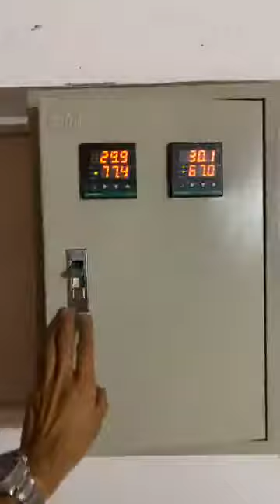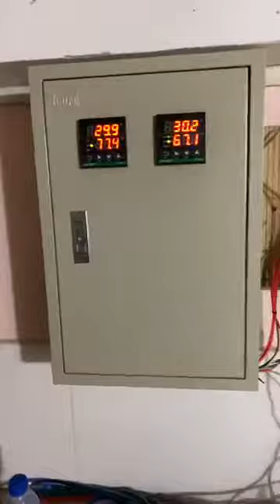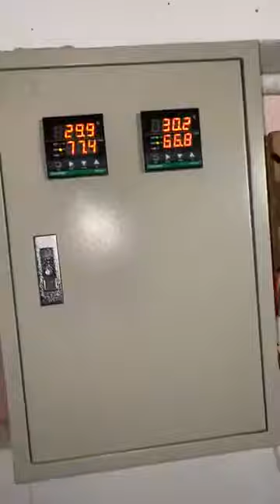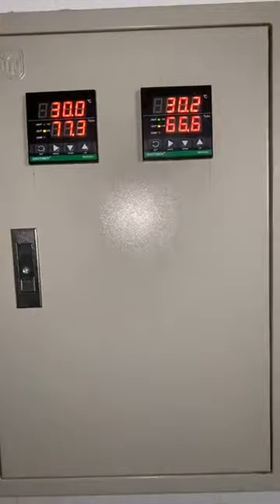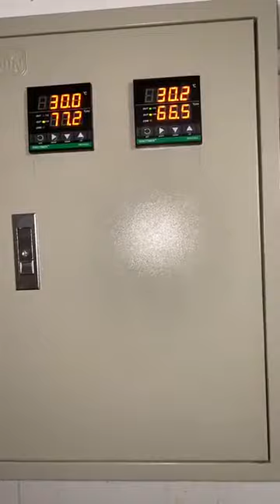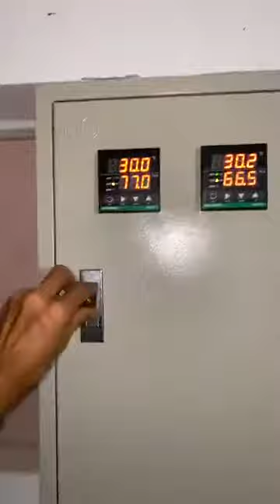ផ្ទះសត្វច្បារអំពៅ ៣ជាន់ ទើបកែរួចទៅតាមដានទាំងអស់គ្នា